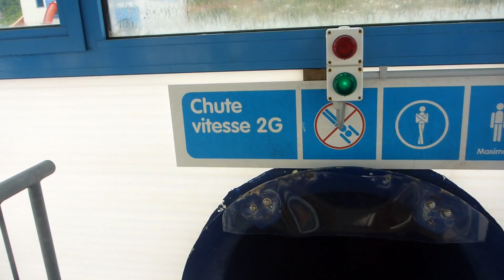Hurricane Tortugas :: Trichterrutsche | Aquaparc Le Bouveret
Die Trichterrutsche "Hurricane Tortugas" im Freizeit- und Erlebnisbad Aquaparc Le Bouveret in der französischen Schweiz ist eine klassische Body Slide Trichterrutsche mit einer rasanten Turboröhre am Start, die rechts verlaufendend in den Bowl führt. Dort dreht man einige Runden und plumpst dann in den Landepool unterhalb des Trichters. Die Hurricane Tortugas ist aufgrund der Wassertiefe nur für Schwimmer geeignet.
Der Aquaparc Le Bouveret ist einer der größten Indoor-Wasserparks in der Schweiz und liegt direkt am Genfer See.